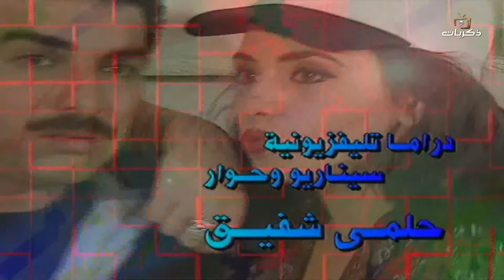مسلسل بريء في ورطة الحلقة الثانية